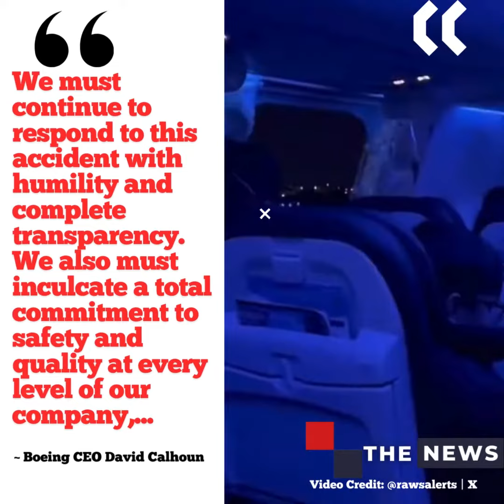Emergency Landings: Boeing CEO grounded after nine 737 MAX incidents...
'Some investors expressed concern that the management shake-up would not be enough to address long-standing safety issues that were the reason for Calhoun's ascendance to CEO in the first place in 2020.'